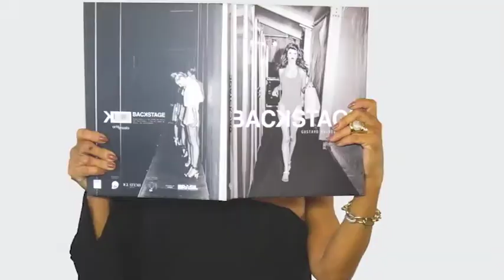GYLSON COLLARES 18/03/18